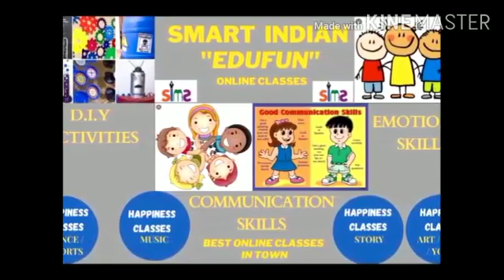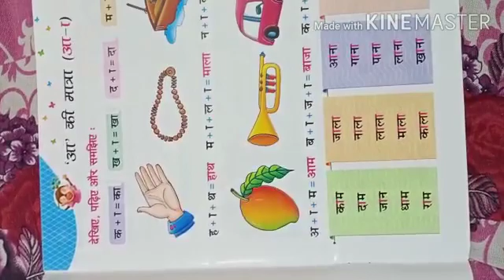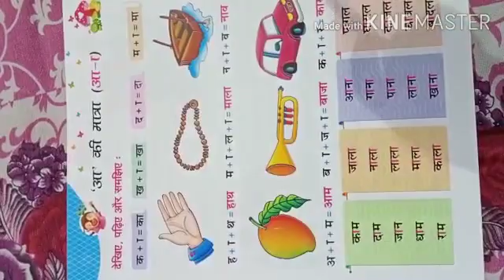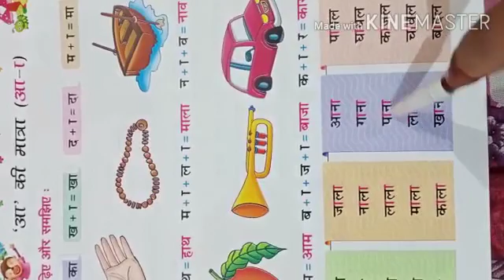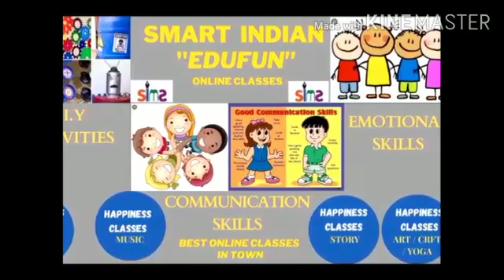Class- U.K.G Subject- Hindi Read आ की मात्रा।